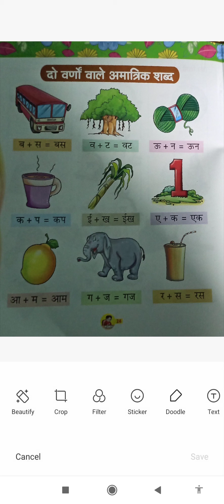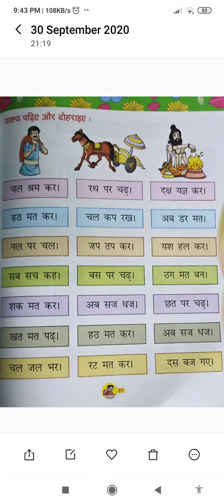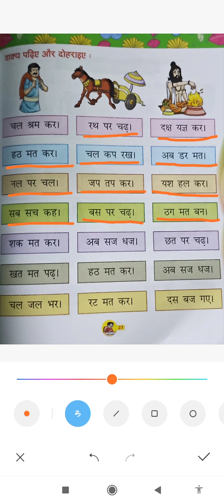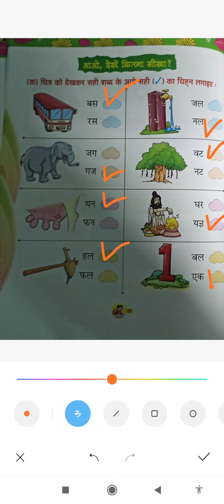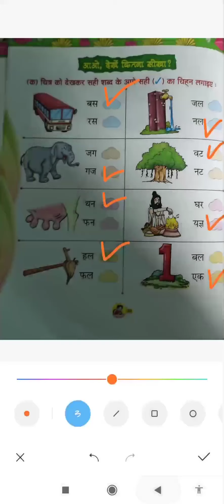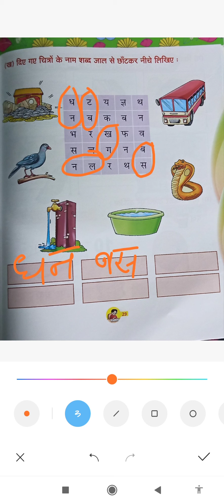कक्षा एलकेजी हिंदी/ दो शब्दो वाले बिना मात्रा के शब्द